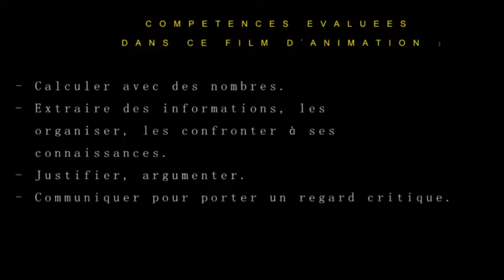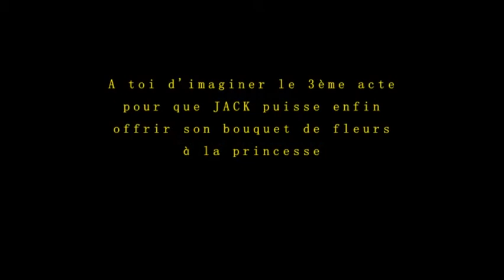Storytelling exploitation et innovation pédagogique en animation 3D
Innovation de la pédagogie par le numérique - Storytelling - Création d'une animation 3d et exploitation pédagogique.
Synopsis :
À l’orée d’une forêt se trouve une vieille cabane en bois comportant plusieurs portes d’accès. Derrière l’une de ces portes une princesse attend. L’autre partie de la maison est habitée par un monstre. Victime d’un sortilège la princesse ne peut sortir par elle-même. Elle peut voir le monstre, mais ce dernier ne peut pas la voir.
Kenji le Conteur et Jack l’Intrépide savent tout cela.
Jack, lui, ne désire qu’une chose : offrir son magnifique bouquet de fleurs à la princesse. Mais pour cela il doit impérativement ouvrir la bonne porte. Dans le cas contraire son sort serait terrible.
Kenji lui recommande de ne pas laisser le hasard choisir à sa place. Pour ce faire il lui propose une figure pour laquelle Jack doit calculer le périmètre. Sur chaque porte de la vieille bâtisse est collé un parchemin sur lequel Kenji a peint un nombre. Jack devra ouvrir la porte sur laquelle est affichée la bonne réponse.
Pour cela, il devra utiliser ses méninges.
Heureusement Jack a trois vies. Mais cela lui suffira-t-il ?
Son bouquet de Narcisses dans une main, son épée dans l’autre, il prend son courage à deux mains et accepte de jouer le jeu.
Jack parviendra-t-il à faire les bons choix ? Pourra- t-il rencontrer la princesse ? Cela dépend de vous.
Cet épisode est déclinable en bande dessiné.